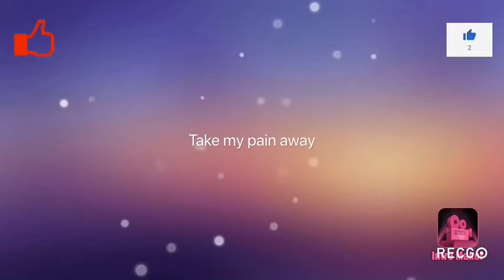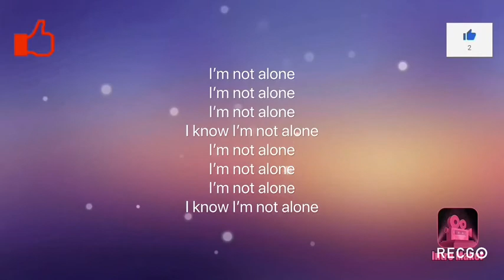Alan Walker Alone Lyrics